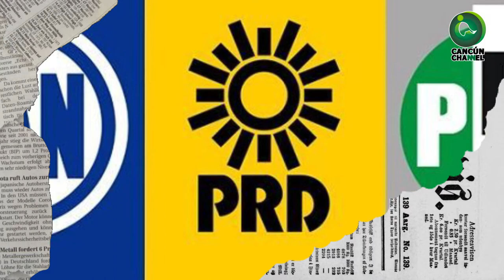MILITANCIA OPOSITORA PIDE UN CANDIDATO PRESIDENCIAL DE UNIDAD EN 2024